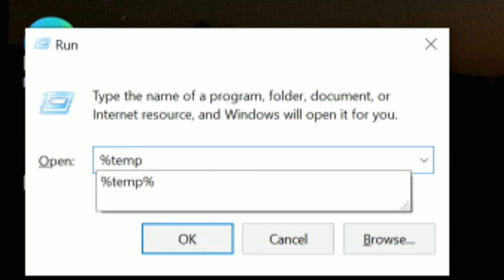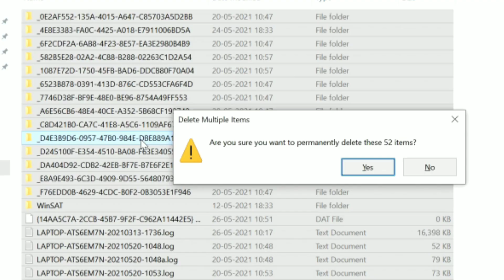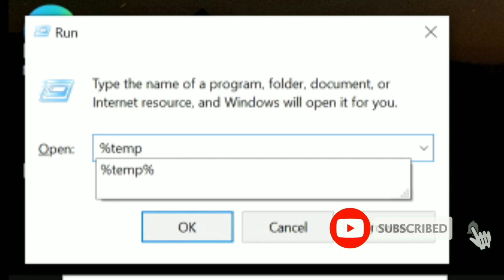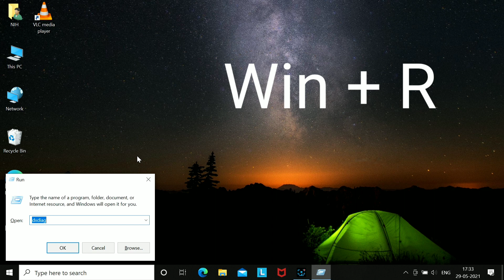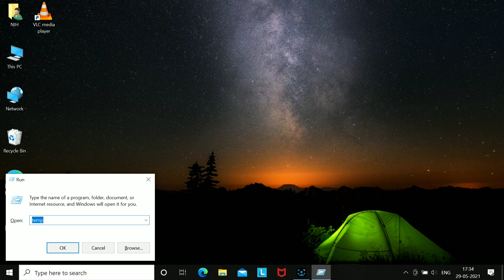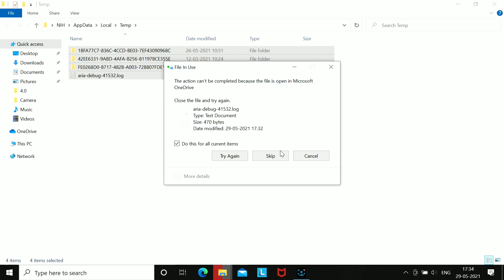make windows 10 faster | how to delete temp file | how to clean all caches, temp & junk files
how to delete temp file || how to clean all caches, temp & junk files in Windows 10 | temp

About Videos
doston is video mein main aapko temp file Kaise create hota hai aur use Kaise delete Karen is bare mein bataya hai aap is file ko delete Karke Apne computer ya laptop ko fast banaa sakte hain